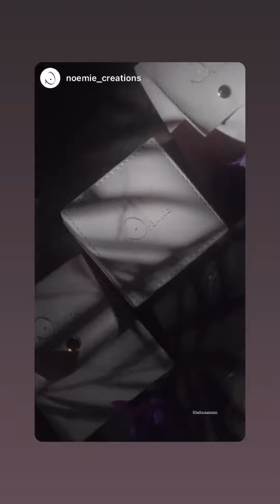BARBARA OPSOMER - 02 Juin 2023